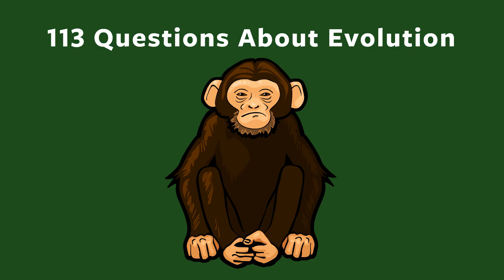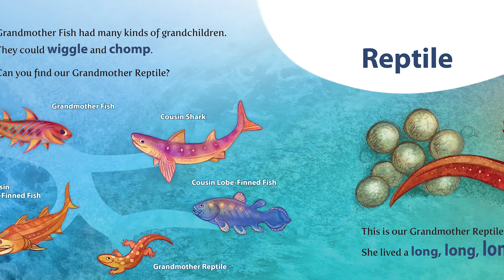How old should kids be before learning evolution? Evolutionary Question #10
In this video I talk about some of the difficulties kids might have when they first learn about evolution and I talk about a great book recently created for kids called Grandmother Fish. I highly recommend it. I wish I had written it but I didn't :)